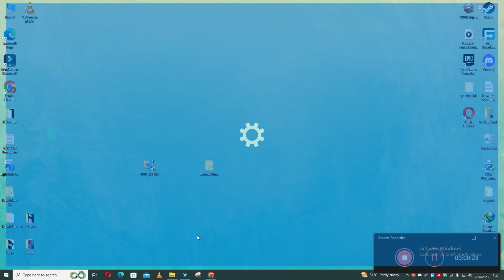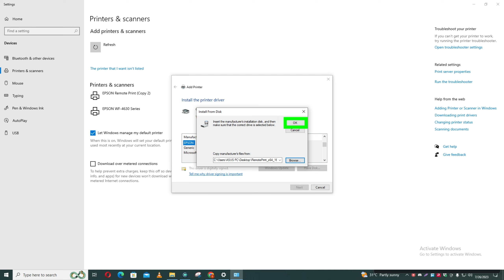How To Download & Install Epson WorkForce Pro WF 4730 Printer Driver in Windows 10/11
0:10 How to Install Epson WorkForce Pro WF 4730 Printer driver windows laptop / PC